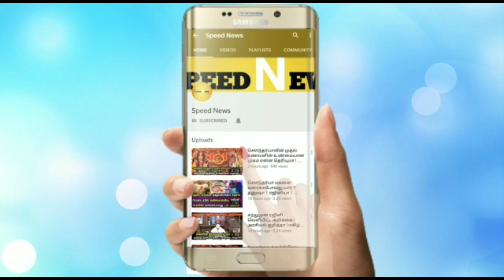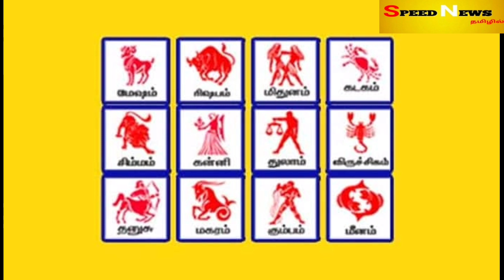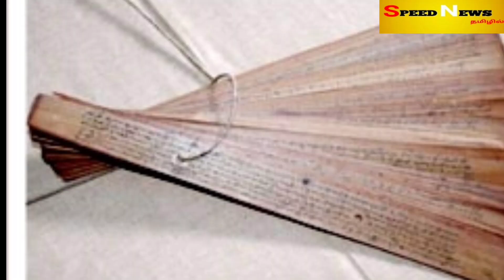ஏப்ரல் 1'ல் இருந்து இது நடந்தே தீரும் !குறிப்பாக கடக ராசி விதி மாறும்!என்ன நடக்கும் தெரியுமா?ஜோதிடம்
ஏப்ரல் 1'ல் இருந்து இது நடந்தே தீரும் ! குறிப்பாக கடக ராசி விதி மாறும்! என்ன நடக்கும் தெரியுமா ?அதிரடி ஜோதிடம்!